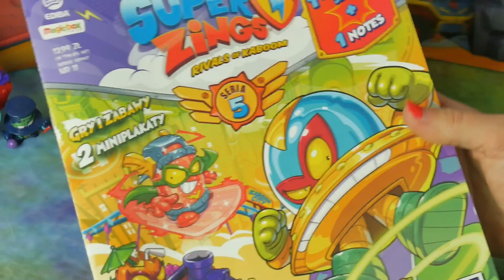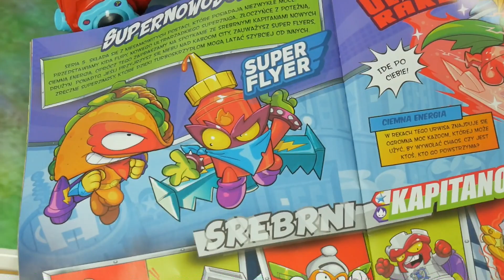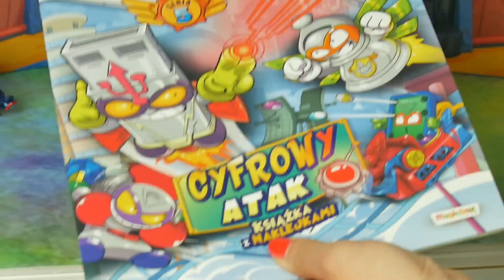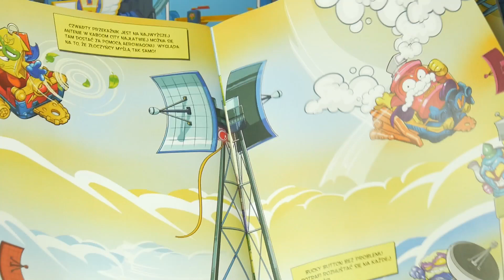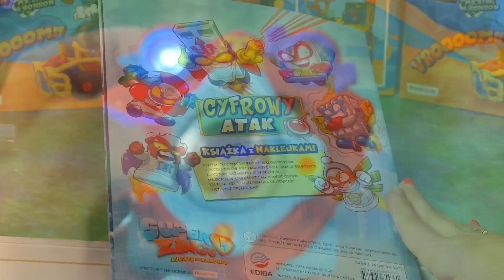SUPER ZINGS ⚡ POWER BAND ⚡ OPASKA Z ULTRA RZADKIMI FIGURKAMI ⚡ MegaDyskont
Poczuj super siłę SuperZings na swoim nadgarstku. Unikalna mówiąca opaska Power Band zawiera ultra rzadkie figurki Enigma, Mr King, Kid Kazoom, Professor K. Poczuj się jak Superbohater lub Złoczyńca. Którą ultrarzadką postać lubisz najbardziej: Enigmę, Professora K, Mr Kinga, Kid Kazooma czy może Kid Fury?

ZAPRASZAMY NA NASZ NOWY KANAŁ!